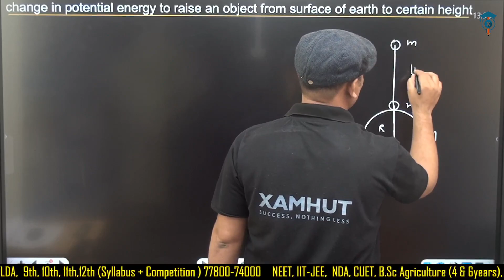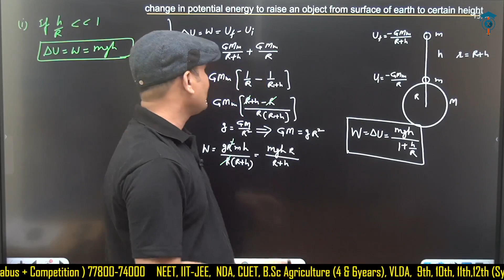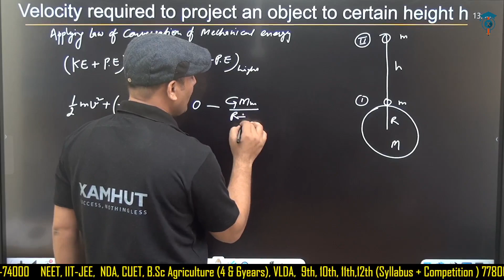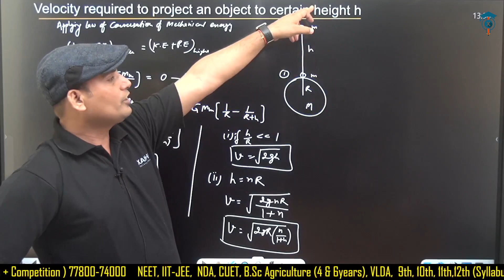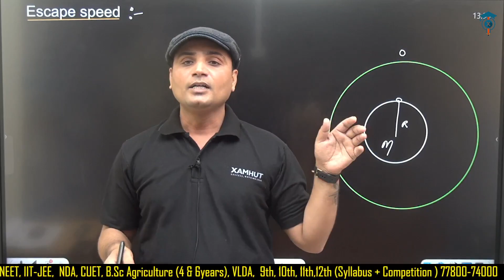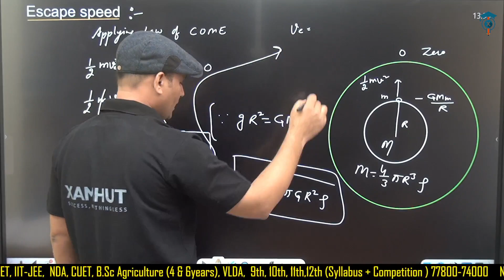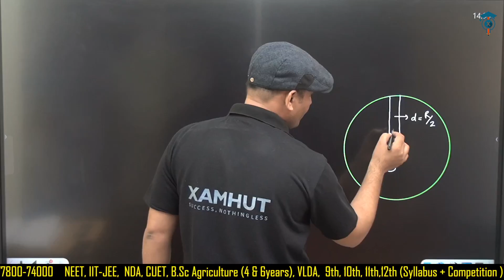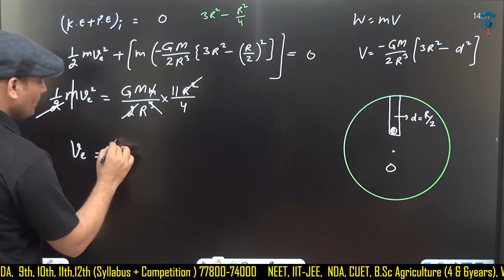Escape Speed || Change in Potential Energy to raise the object to h height || Gravitation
escape speed of earth, escape velocity of moon, escape velocity of moon class 11, escape velocity of moon formula, escape velocity of earth class 11,
What will happen to the potential energy of an object when raised from the ground?
What is the potential energy due to the position of an object above Earth's surface?
What is the potential energy for raising an object?
What is the work done in lifting a body from the surface of the earth?
What is the work done to raise m from the surface of the earth height h which is equal to the radius of the earth?
What is the formula for work done height?
What is the amount of work done in bringing a mass from the surface?
What is the work done in lifting a body from the surface of the earth to a height?
What is the work done by gravity in lifting an object of mass m to height equal to the radius R of the earth?